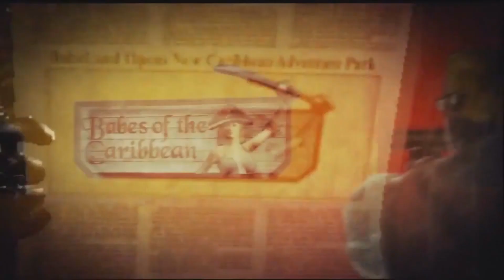Top 10: Oyun Dünyasının En Kaslı Karakterleri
Bu haftaki Top 10 bölümümüzde, oyun dünyasının en kaslı karakterlerini sıraladık.

Top 10 serimizde her hafta belirlenen konuya göre “En 10 .”sı belirlenir ve bir liste oluşturulur. Bu konular en korkunç oyunlar, en unutulmaz karakterler, en seksi kadınlar gibi akla gelebilecek her şey olabilir. Oyun dünyasında yer alan en güzel oyunlar, en iyi oyunlar eğer henüz olmadıysa bile gelecek videolarda, Top 10 listemizin de konusu olacaktır.